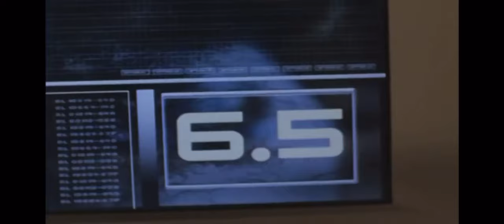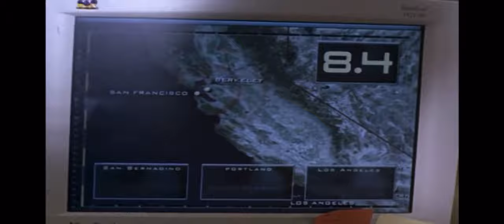Amtrak train derails in Redding, CA in movie 10.5 earthquake